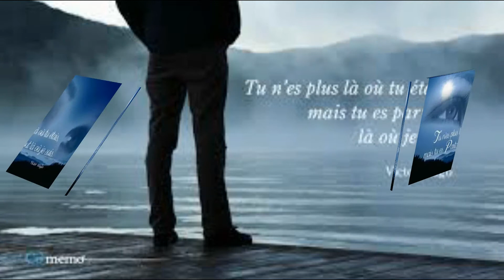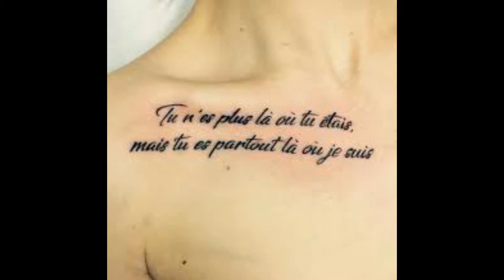tu n'es plus là (cover by jéjé)